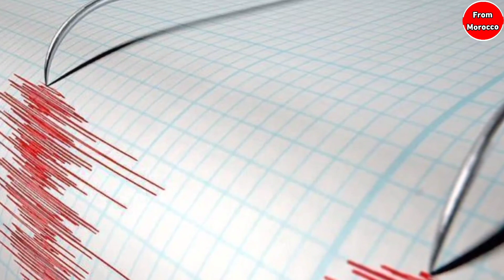هزة أرضية تضرب 3 بلدان أوروبية و المغرب التفاصيل في أخبار المغرب اليوم على القناة الثانية دوزيم 2M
مرحبا بكم متابعينا ومشاهدينا الكرام في... قناة From Morocco أخبار تهتم بكل ماهو أخبار مغربية اليوم نقدم لكم .. نشرات إخبارية عاجلة مغربية يومية على مدار الساعة تهتم ب جميع المجالات الفنية، الإقتصادية والإجتماعية التي تهم المواطن المغربي كما نحيطكم بالأخبار العاجلة من جميع المدن المغربية : جهة طنجة تطوان الحسيمة فاس مكناس الرباط سلا القنيطرة بني ملال خنيفرة الدار البيضاء سطات مراكش آسفي درعة تافيلالت سوس ماسة القنيطرة تافيلالت و تازة..

 2M
 أخبار المغرب
 أخبار اليوم 2M
اليوم المغرب
 Maroc akhbar Akhbar 3ajila
maroc Akhbar
 اخبار اليوم
اخبار المغرب
اخبار المغرب اليوم
akhbar maroc
 akhbar alyawm
 akhbar maghribia
 اخبار المغرب
 Akhbar 3ajila maghribia
Akhbar 3ajila maroc
Akhbar alyawm Maroc
 akhbar
 أخبار عاجلة
Maroc news
 Maroc today
Akhbar Maghribia
 Akhbar 3ajila Maghribia
 Maroc_news
 أخبار صوتي Akhbar
 أخبار المغرب